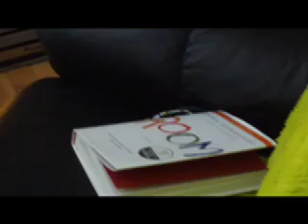Marion Smith's 31 Day Challenge - Day 2